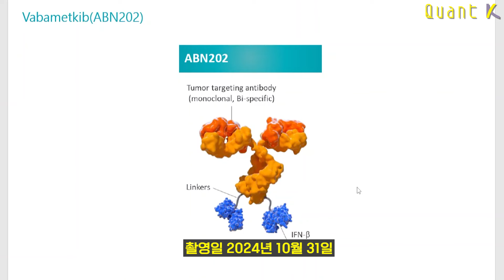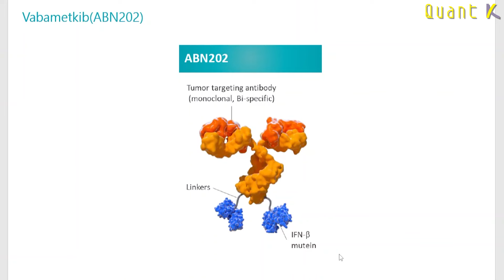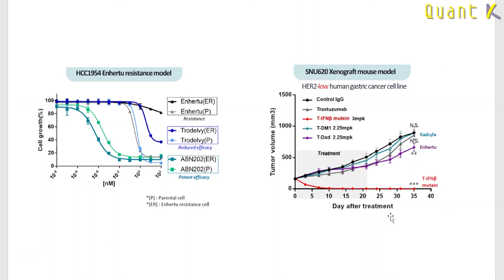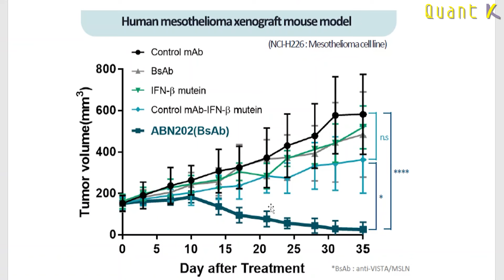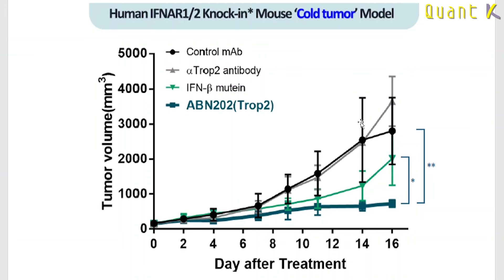ADC 한계를 뛰어넘었다? 초강력 신약의 실체!